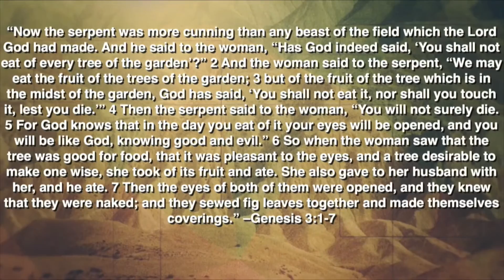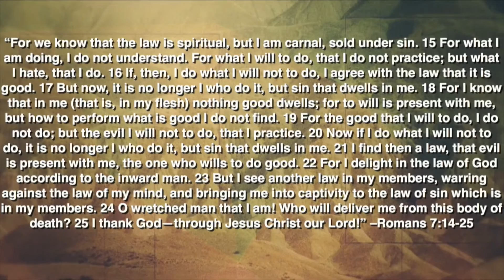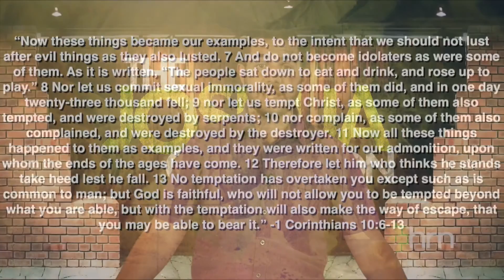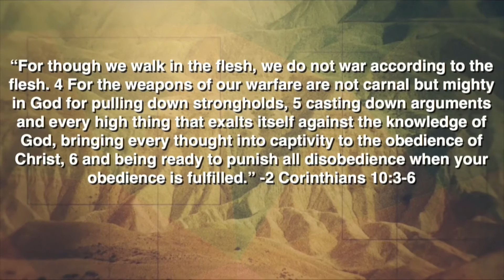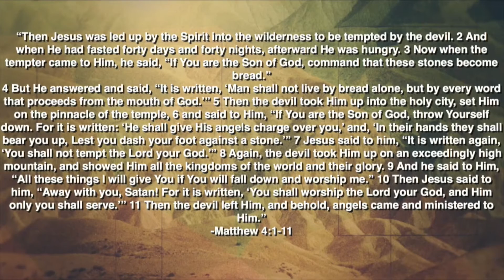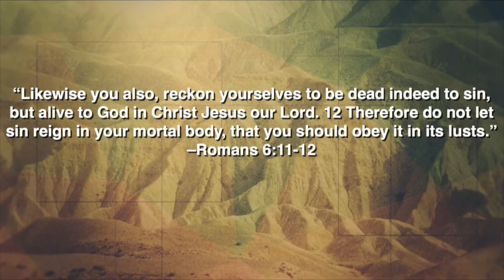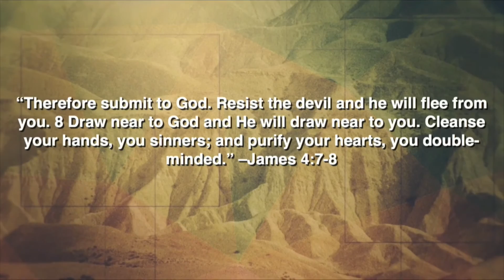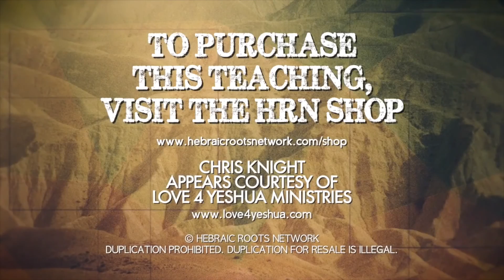Chris Knight | Fruit of The Spirit - Self-Control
The fruits of the spirit are love, joy, peace, long-suffering, kindness, goodness, faithfulness, gentleness, and self-control. Why don’t we hear a lot about these in connection to Torah? Paul says in the book of Romans that the Torah is spiritual. What does that mean or look like and how should we be seeing these fruits of the spirit in our obedience to Torah? Join us in this series as we take each one of these fruits and examine them in the Torah and in the Hebrew language.